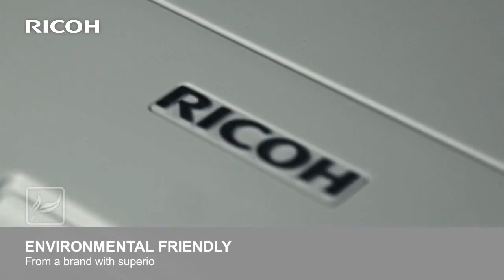Ricoh SP100e Mono Laser Printer at Servers Plus now...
For a limited time, we're listing the Ricoh Aficio SP100e A4 Mono Laser Printer for under £30 ex VAT - See details